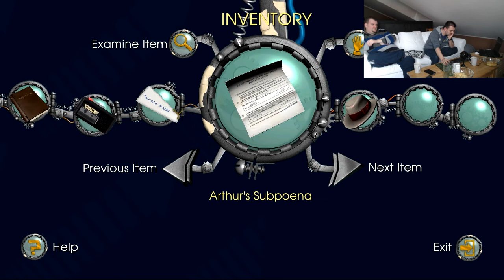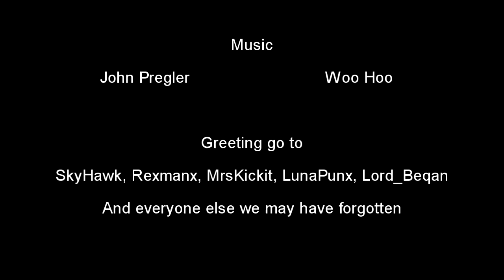Norwegian Vikings Lets Play: Back To The Future Episode 1 Part #2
Norwegian Vikings Play Back To The Future. Watch SkyHawk and DigiBlooD play through Episode 1 of Back To The Future, this time they have done it on livecam while playing the game.

Norwegian Vikings spiller Back To The Future. Se SkyHawk og DigiBlooD spille gjennom Episode 1 av Back To The Future og denne gang med livecam ments de spiller spillet.